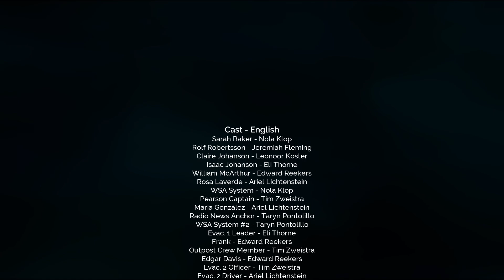Deliver us the Moon :: Ending and Post Credit Scene.